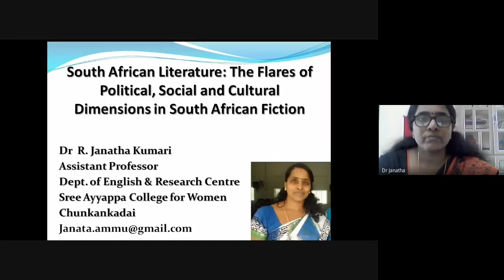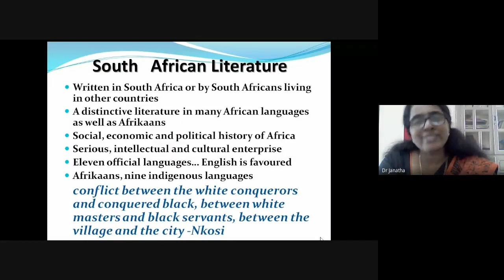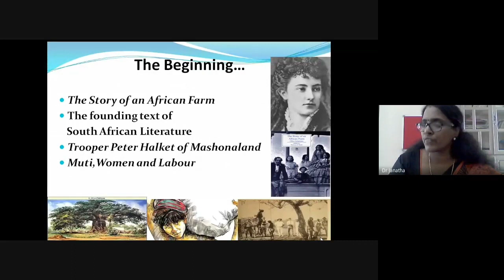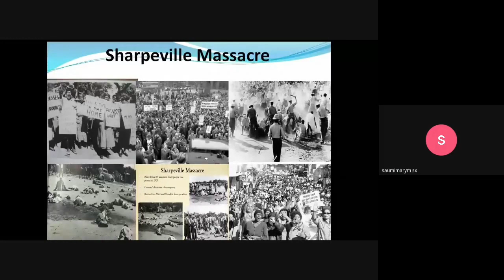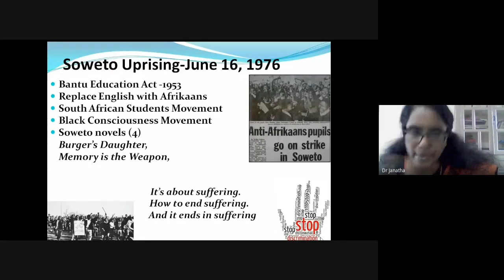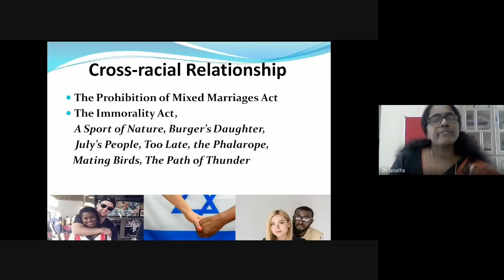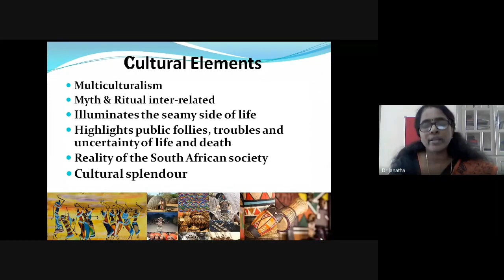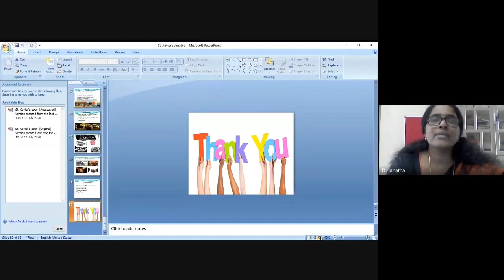The Flares of Political, Social and Cultural Dimensions in South African Fiction